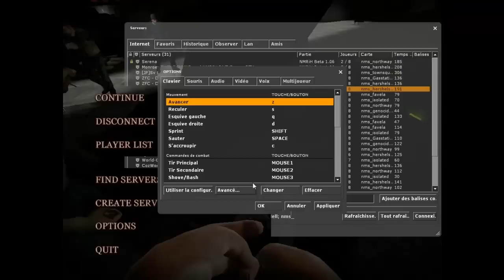#2 | De retour sur NMRIH 1.06 !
Bondour !!!

Nouvelle vidéo sur NMRIH 1.06 !
Nouvelle maps, nouvelle armes, encore plus gore et plus réaliste !!!